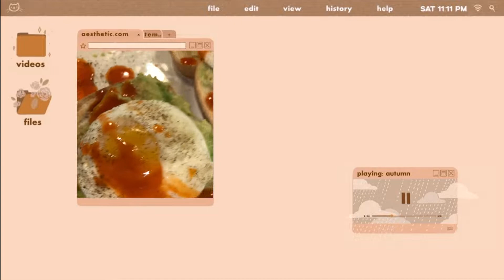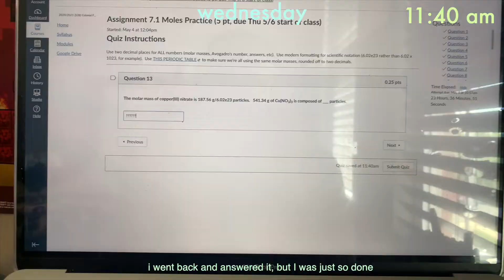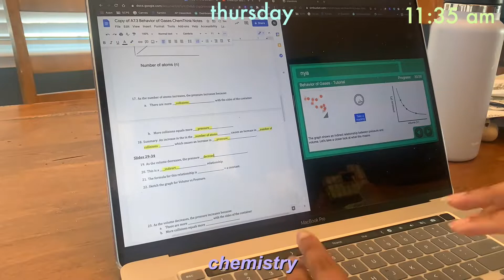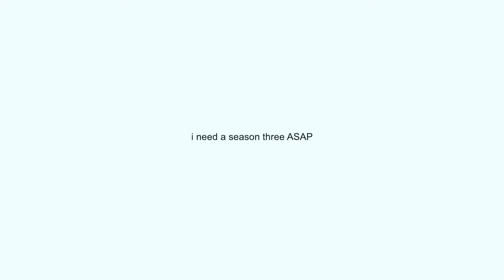what i eat in a week *part two* (as a high school teen, healthy, realistic)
In today’s video I am doing another what I eat in a week as you guys really seemed to like the last one. This week I tried switching things up and tried some new foods. hope you guys enjoyed today's video! if there's anything specific you would like to see comment them below! love and appreciate every single one of you. also omg we are growing so fast, we literally just hit 100 and now there's 25 more of you. I truly do appreciate you guys for all the sweet comments and support they mean the world.
♡info♡
age: 16
grade: sophomore
where i’m from: va
camera: Iphone XS
socials:
♡MUSIC USED♡
sub count: 125 we literally just hit 100 wow we are growing so fast love you guys so much!!

FTC: this video is not sponsored. some of my links are affiliate links. by clicking them it won’t change your shopping experience at all but i may receive a small commission at no additional cost to you. thank you so much for supporting my channel! :))